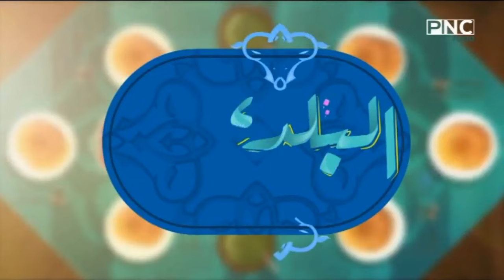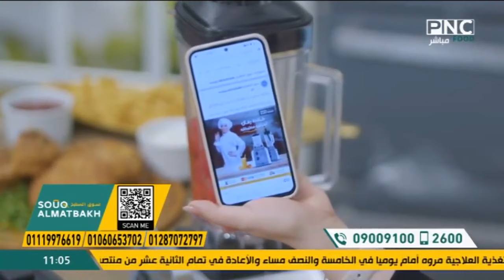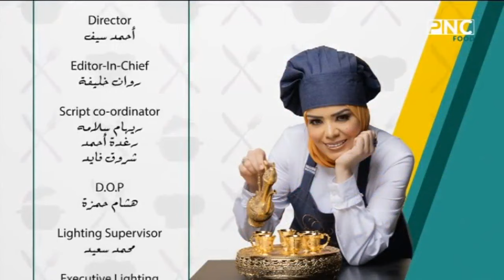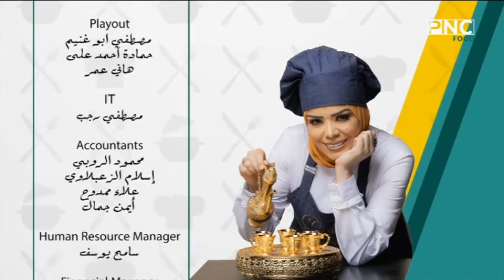البلدي يوكل مع الشيف نونا | حواوشي مقلي - برجر مقلي - سجق مقلي - صوص الخضار المشوي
حلقة برنامج البلدي يوكل - الاثنين 22 يناير 2024
يذاع يوميا على PNC Food الساعة العاشرة صباحا